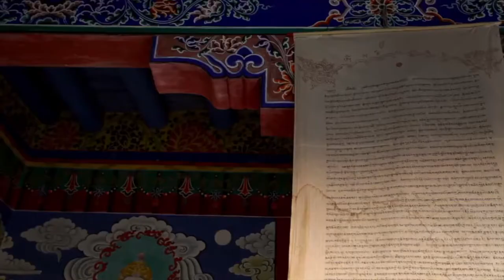Spiritual Man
Great Song and Interesting Video. What is the Making Of A Spiritual Person.
Food for thought. Fun too.